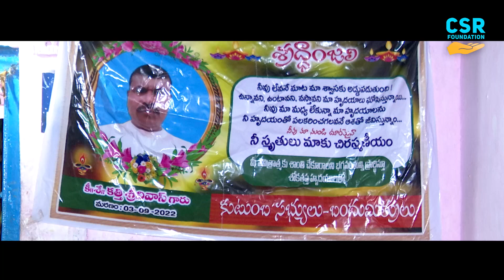C.S.R గల్ఫ్ బాధితుల పరామర్శ || CSR Foundation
Watch : C.S.R గల్ఫ్ బాధితుల పరామర్శ ||  CSR Foundation